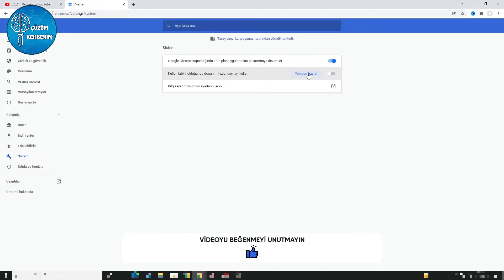Chrome Videolarda Yeşil Ekran Sorunu Çözümü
Bu videomuzda google chrome da bazı videolarda oluşan yeşil ekran sorununu çözdük umarız yardımcı olmuştur iyi seyirler.